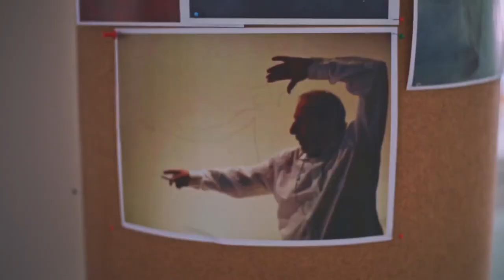Architecture Design & Film Festival returns to Chicago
The Architecture Design & Film Festival is returning to Chicago for the first time in six years.